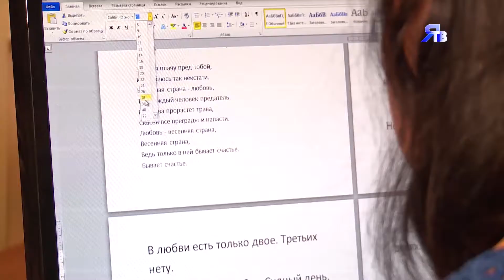Книгочеи Заполярки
Литературная гостиная в библиотеке вахтового поселка.